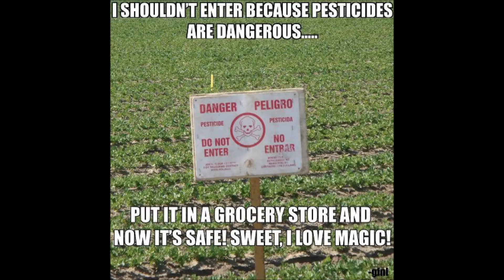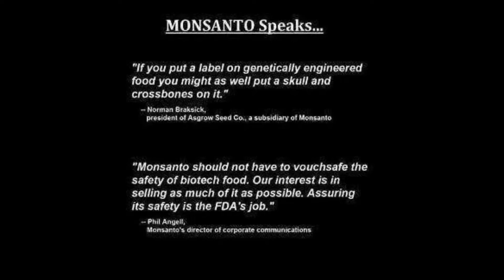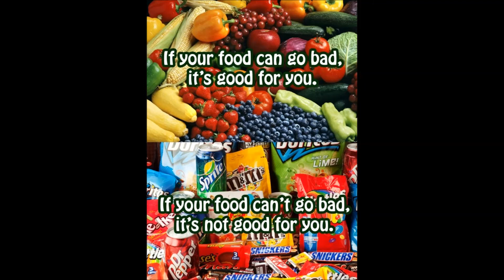Raw4Beauty GMOs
Raw4Beauty is one of my favorite websites on the internet. I follow their feed on Facebook and sometimes they post about GMOs. I wanted to put together the best posts about GMOs they shared so everyone could learn more about GMOs.